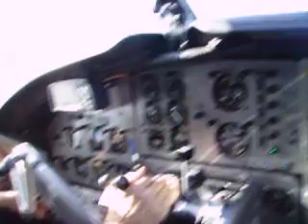Turbine Otter Landing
Landing in Vancouver